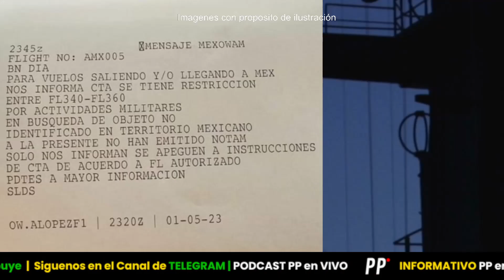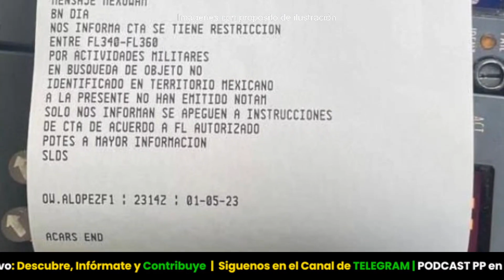🚨 ÚLTIMA HORA: OBJETO DESCONOCIDO PARALIZO TRAFICO AEREO | ALEMANIA ADVIERTE a UCRANIA sobre ARMAS